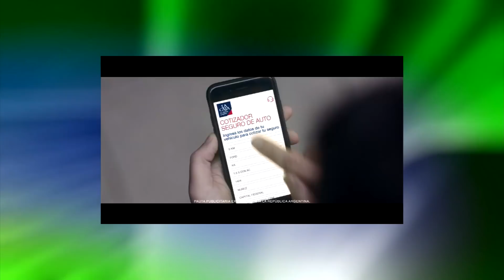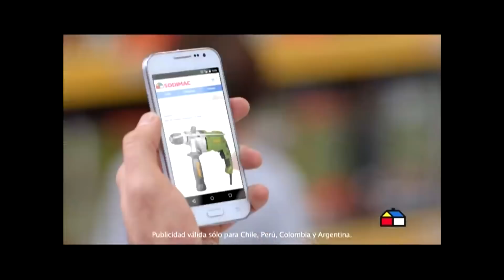"¿ Se desintegra Europa?" - Oppenheimer Presenta # 1911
LA PREGUNTA DEL DIA, DE LA SEMANA, DEL MES, QUIZAS DEL AÑO: ¿SE VA A DESINTEGRAR EUROPA? ESTAMOS A POCO TIEMPO DE LA FECHA LIMITE PARA EL BREXIT, LA SEPARACION DE GRAN BRETANA DE LA UNION EUROPEA, Y TODAVIA NO ESTA CLARO COMO SE VA A DAR... SI VA A SER UN CORTE ABRUPTO Y UNITLATERAL, O UN CORTE ACORDADO CON LA UNION EUROPEA.
Y TAMBIEN ESTAMOS A POCOS DIAS DE LAS ELECCIONES EN ESPAÑA, QUE PUEDEN TENER UN GRAN IMPACTO SOBRE EL MOVIMIENTO SEPARATISTA  DE CATALUÑA...Y SI CATALUÑA OBTIENE UN NUEVO ESTATUS DENTRO O FUERA DE ESPAÑA, LA GRAN PREGUNTA ES SI ESO VA A ALENTAR A OTROS MOVIMIENTOS SEPARATISTAS EN TODA EUROPA ... ¿SE VA A SEPARAR ESCOCIA DE GRAN BRETANA, CORCEGA DE FRANCIA, TIROL DEEL SUR DE ITALIA, Y FLANDES DE BELGICA, ENTRE OTROS? ¿ES POSIBLE QUE SE DESINTEGRE LA UNION EUROPEA, DE 28 PAISES, UNA DE LAS PRINCIPALES POTENCIAS ECONOMICAS MUNDIALES?
HOY, SE LO VAMOS A PREGUNTAR A UNO DE LOS GRANDES INTELECTUALES EUROPEOS, EL FILOSOFO FRANCES BERNARD-HENRI LEVY. BERNARD HENRY-LEVY ES EL HEREDERO DE UNA GRAN FORTUNA, SU PADRE TENIA UN IMPERIO DE EMPRESAS MADERERAS, Y LA REVISTA VANITY FAIR LO DESCRIBIO COMO "EL PROFETA PROVOCADOR DE FRANCIA"...ACABA DE PRESENTAR EN ESTADOS UNIDOS SU NUEVO LIBRO, LLAMADO "EL IMPERIO Y LOS CINCO REYES", SOBRE LA NUEVA CONFIGURACION DE LAS POTENCIAS MUNDIALES...YA ES UN BEST SELLER DEL NEW YORK TIMES. HABLAMOS CON EL DESDE WASHINGTON, Y LE PREGUNTAMOS COMO VE EL FUTURO DE EUROPA, Y DEL MUNDO...Y TAMBIEN LE PREGUNTAMOS, COMO FILOSOFO, SI CREE QUE LAS REDES SOCIALES ESTAN HACIENDO QUE LA GENTE SEA MAS FELIZ, O MENOS FELIZ.
Y PARA QUE NOS CUENTEN QUE ESTA PASANDO EN ESTOS MOMENTOS CRITICOS DE GRAN BRETANA Y ESPANA, VAMOS A TENER DESDE LONDRES, A CAROLINA ROBINO, DIRECTORA DE BBC MUNDO Y EN NUESTROS ESTUDIOS, A LA DRA. MARIA LORCA, PROFESORA DE LA UNIVERSIDAD DE MIAMI Y EXPERTA EN TEMAS DE INTEGRACION EUROPEA.
Y MAS TARDE EN EL PROGRAMA, VAMOS A HABLAR SOBRE LA NOVELA MAS POLEMICA QUE ACABA DE SALIR EN MEXICO. SE LLAMA "LADRON DE ESPERANZAS", Y EN LA PORTADA DE ESTA NOVELA SE VE UNA IMAGEN DEL PRESIDENTE MEXICANO ANDRES MANUEL LOPEZ OBRADOR.
LA NOVELA FUE ESCRITA POR FRANCISCO MARTIN MORENO, UNO DE LOS AUTORES MAS CONOCIDOS DE MEXICO. VARIAS DE SUS NOVELAS HISTORICAS HAN ESTADO EN EL PRIMER PUESTO DE LAS TABLAS DE BEST SELLERS DE MEXICO...PERO SEGUN NOS DIJO MORENO, ESTA VEZ ESTÁ TENIENDO ENORMES DIFICULTADES PARA DIFUNDIR SU LIBRO...DICE QUE MANDO UNAS 60 CARTAS O EMAILS A PERIODISTAS PARA QUE LO ENTREVISTEN SOBRE SU NUEVO LIBRO, Y CASI NINGUNO LE RESPONDIO.
¿LO ESTAN CENSURANDO? ¿HAY AUTOCENSURA? ¿O ES QUE LOPEZ OBRADOR TIENE UN 78 POR CIENTO DE APROBACION, SEGUN UNA NUEVA ENCUESTA DEL DIARIO REFORMA, Y ESO DE ALGUNA MANERA HACE QUE MUCHOS NO LE DEN UNA TRIBUNA A SUS CRITICOS, POR CONSIDERARLOS NO REPRESENTATIVOS?  SE LO VAMOS A PREGUNTAR AL AUTOR DE ESTE LIBRO, A FRANCISCO MARTIN MORENO...Y TAMBIEN LE VAMOS A PREGUNTAR SU OPINION SOBRE LOS PRIMEROS 100 DIAS QUE ACABA DE CUMPLIR LOPEZ OBRADOR EN EL GOBIERNO...NO EN EL MUNDO DE LAS FICCION, SINO EN EL DE LA REALIDAD.